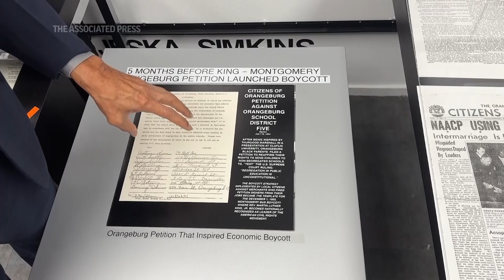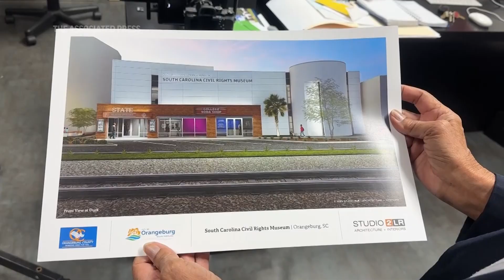Photographer Cecil Williams is expanding South Carolina's civil rights museum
RESTRICTION SUMMARY:
ASSOCIATED PRESS
Orangeburg, South Carolina - 12 December 2023
1. Wide of wall of photos inside Cecil Williams South Carolina Civil Rights Museum
HEADLINE: South Carolina's civil rights history told in photos
2. SOUNDBITE (English) Cecil Williams, photographer:
"Photography is so important to telling stories about history and we in South Carolina formally have not been known for involvement in the American Civil Rights Movement and the progress that took place bringing down the barriers to segregation. But in South Carolina, we have so many untold stories that are yet to be known and one of the ways to save these stories, these stories of sacrifice, these stories of overcoming, is to have a museum like we are developing here in Orangeburg."
3. Wide of signage outside the museum
4. Wide of a wall of photos inside the museum
5. Mid of display of photos inside the museum
6. Tight on Cecil Williams pointing to exhibit
ANNOTATION: Cecil Williams has documented the state's civil rights history since he was a teenager. From sit-ins to protests and portraits, Williams has snapped it.
7. Mid of Cecil Williams demonstrating digitizing equipment
ANNOTATION: The small museum of his photos and other artifacts housed in his home will move to a more prominent location in Orangeburg.
8. Wide of Cecil Williams describing one of his pieces
9. SOUNDBITE (English) Cecil Williams, photographer:
"We started in 2019 and now here in 2023 have had about 25,000 visitors who, I must say, have come out of their way to a residential area to see a museum we have developed. In a year and a half, we hope to have a new museum in Orangeburg located on the railroad corner in downtown Orangeburg."
10. Wide of the exterior of the current museum
11. Mid of Cecil Williams standing in front of a wall of signatures
12. Tight of Williams holding a rendering of the expanded museum building
STORYLINE:
Much of how South Carolina has seen its civil rights history has been through the lens of photographer Cecil Williams. From sit-ins to prayer protests to portraits of African Americans integrating universities and rising to federal judges, Williams has snapped it.

After years of work, his chief dream of a civil rights museum marking how Black Americans fought segregation and discrimination in the state is about to move out of his old house and into a much bigger, and more prominent, building in Orangeburg.

“Photography is so important to telling stories about history. And we in South Carolina formally have not been known for involvement in the American Civil Rights Movement and the progress that took place bringing down the barriers to segregation," said Williams, who turned 85 last month.

“But in South Carolina, we have so many untold stories that are yet to be known. And one of the ways to save these stories, these stories of sacrifice, these stories of overcoming, is to have a museum like we are developing here in Orangeburg."

Williams got his first camera when he was 9. A few years later he took one picture of civil rights attorney and later Supreme Court justice Thurgood Marshall getting off a train to work on a segregation case — just one frame because it was dark and flashbulbs were $1 each.

In 2019, Williams converted his old house and darkroom in a residential neighborhood in Orangeburg into the Cecil Williams South Carolina Civil Rights Museum. It's the only civil rights museum in the state.